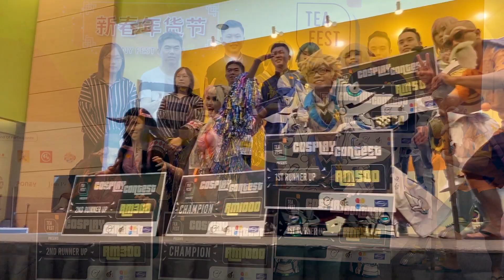TeaFest Cosplay Contest 2019 - KING ANGEL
This was my last competition in 2019 at TeaFest~ I haven't entered any contests this year yet, but I hope to participate again soon!

Video recorded by : Hbk Yang Yang & SuckyEngy Izumi Sake

XoXo
KING ANGEL